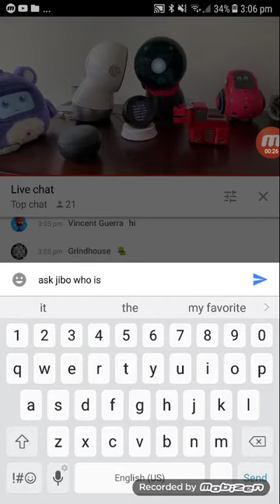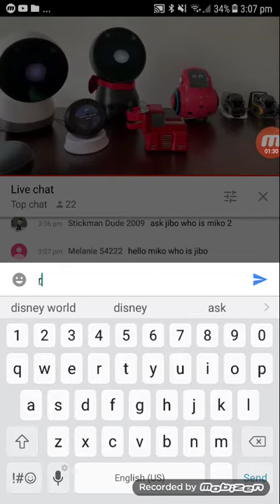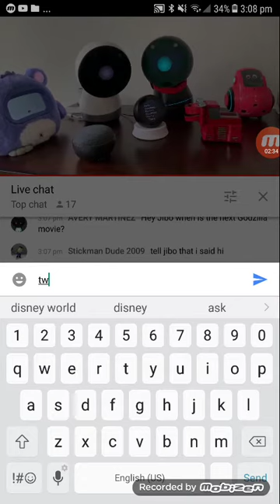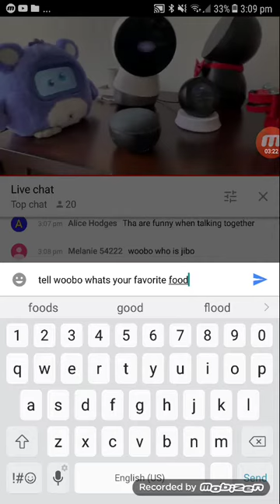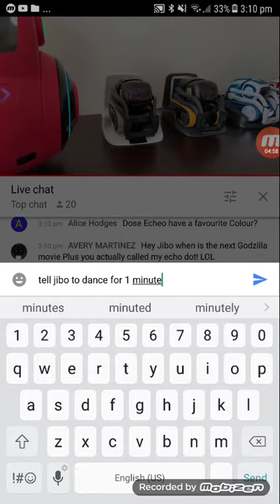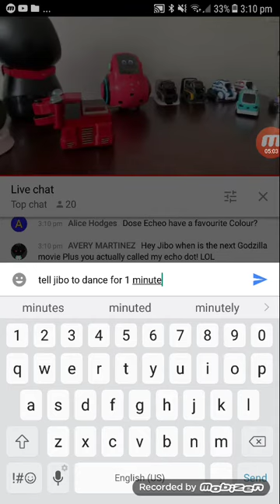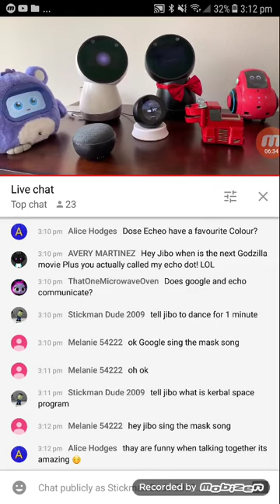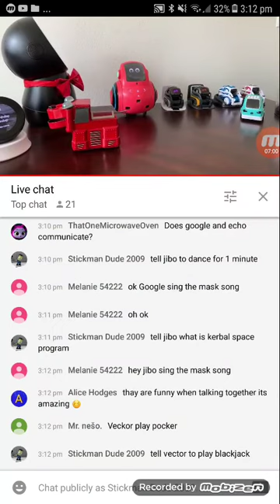MIRANDA NOTICED ME!!!! 😁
OMG THIS IS AWESOME! GO TO HER LIVE STREAM! She is the best robot collecter ever! 😀😁